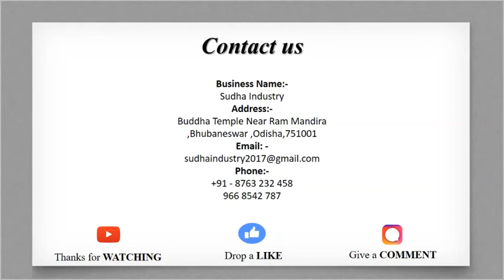Cloud Kitchen Setup in Bhubaneswar | Goli Soda Machine Manufacturers in Odisha | sudhaindustry.com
Want to install a cloud kitchen setup in Bhubaneswar? Sudha Industry is a local manufacturer of cloud kitchen setup that allows local commercial kitchens to make their kitchen advance at an affordable price and offer customers quick service. If you want to know the specifications, get in touch with us.